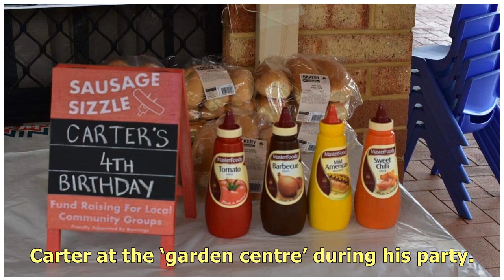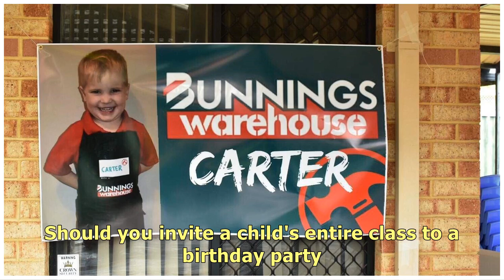Perth parents throw son a Bunnings birthday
Forget Frozen, Paw Patrol or The Avengers, these Perth parents have gone peak Australia by throwing .